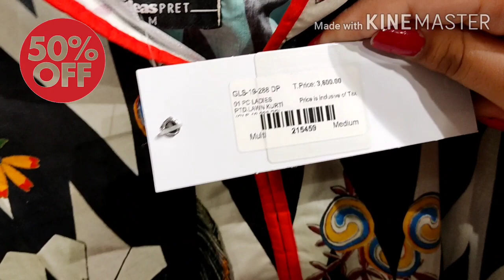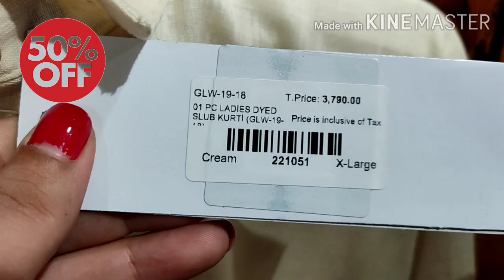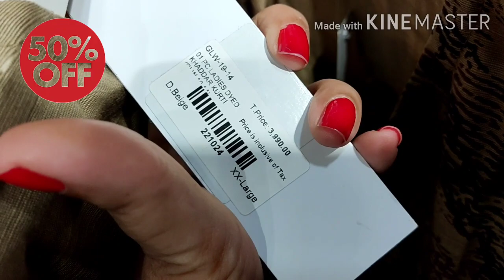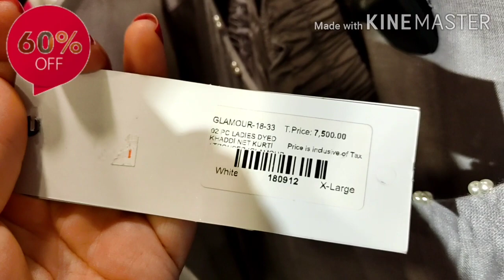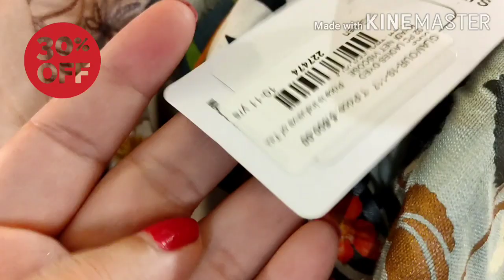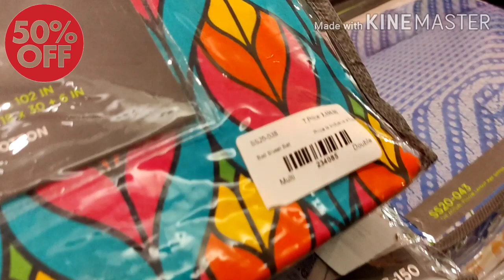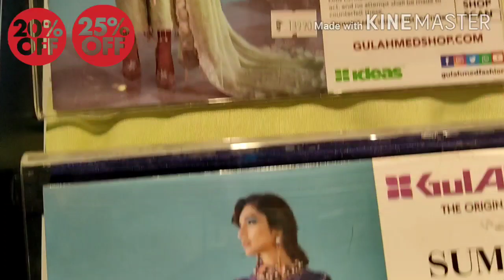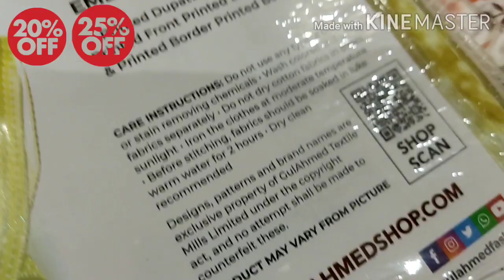Gul Ahmed Sale Upto 60% Off | Part 1 | Global Shipping | Saima Rahim | 03213599304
Thankyou for watching this video. Gul Ahmed Sale Upto 60% Off | Global Shipping